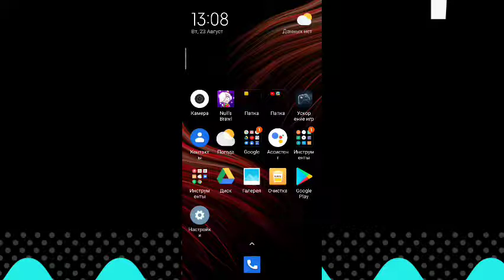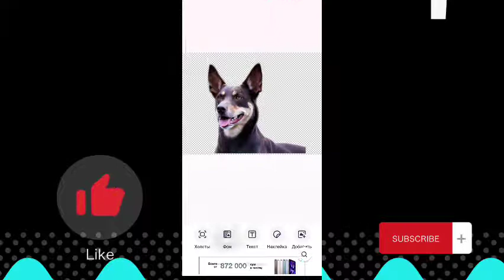Rasmdagi fondi olish telefonda yoki ozgartirish , Как изменить фон на телефоне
Изменить фон , Удаляем фон ,Как удалить фон на телефоне ,Qanday qilib telefonda fondi ochirsa boladii , foydali layfhak лайфхак телефон пубг мобайл интересное short intreresting фишки